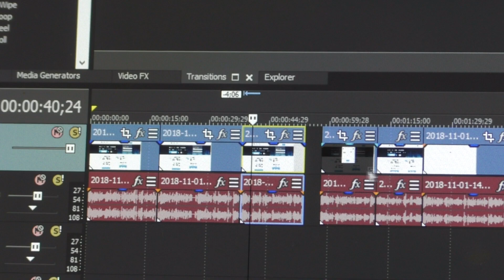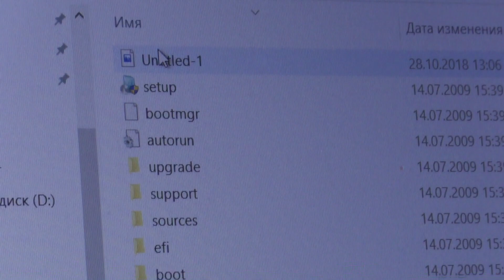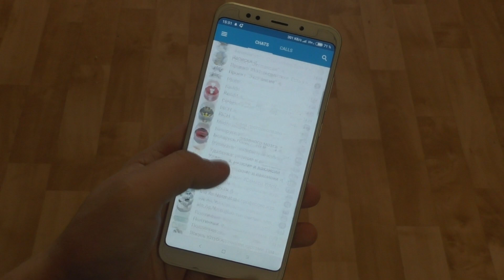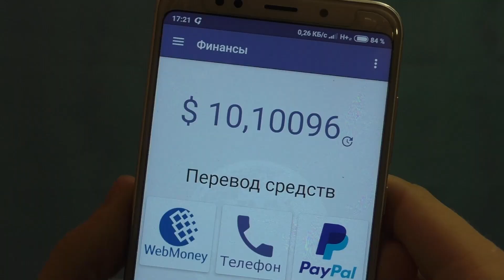10 СПОСОБОВ ЗАРАБОТАТЬ ШКОЛЬНИКУ | как заработать деньги студентам и школьникам, бизнес идеи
Всем привет, в этом видео я вам покажу 10 лучших способов заработать деньги школьнику.